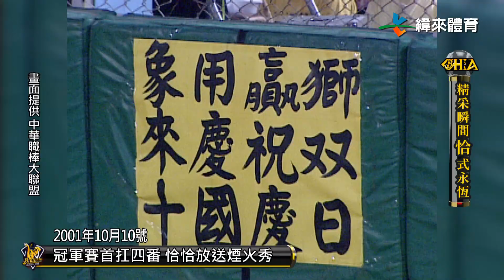【恰恰時光機 EP9 2001總冠軍戰首扛四番】